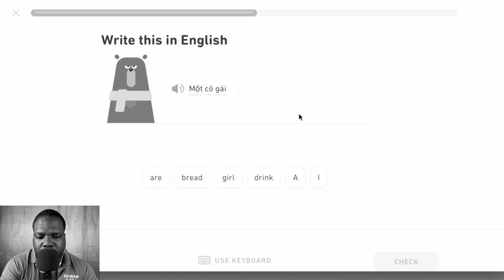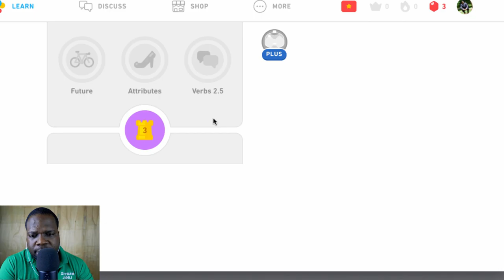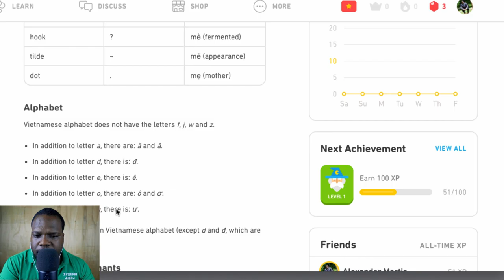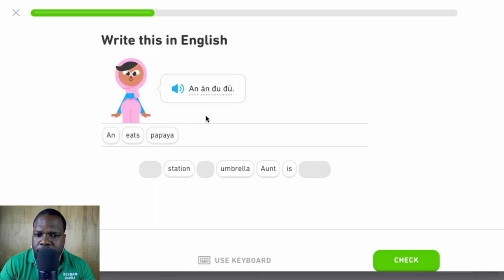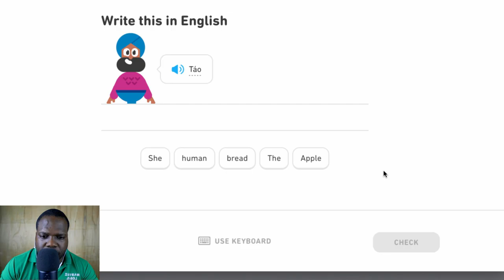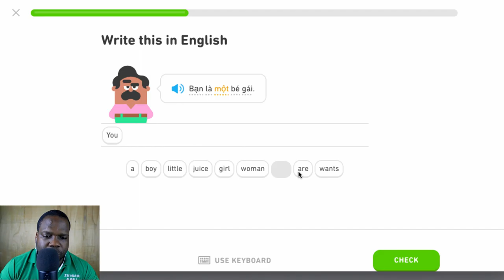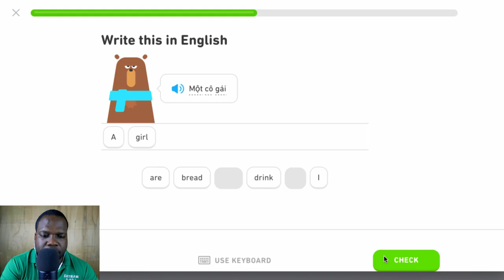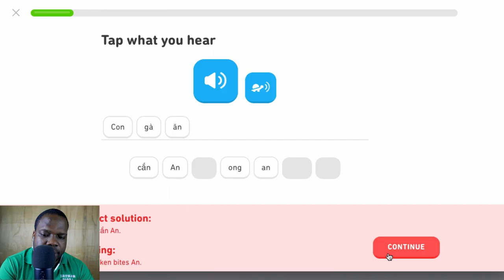How To Learn Vietnamese Free | Martisz Legal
Giúp tôi học tiếng Việt - Help Me Learn Vietnamese Language

Join our server NOW and practice Vietnamese with me.

Tham gia máy chủ của chúng tôi NGAY BÂY GIỜ và thực hành tiếng Việt với tôi.